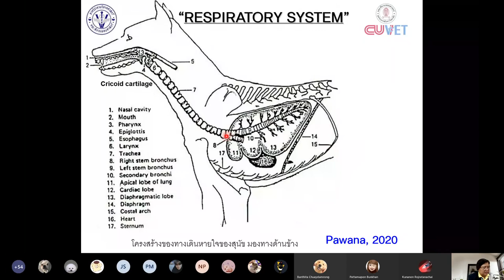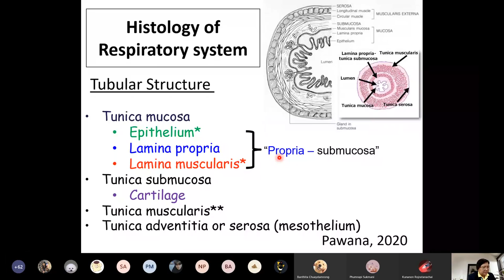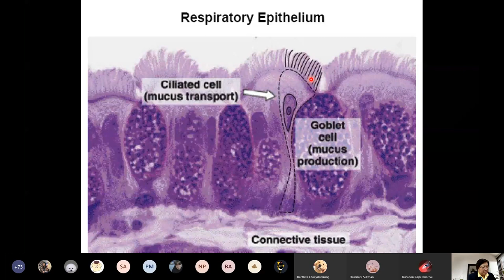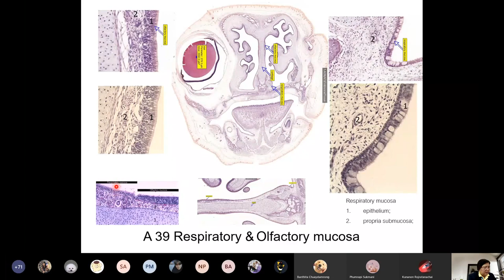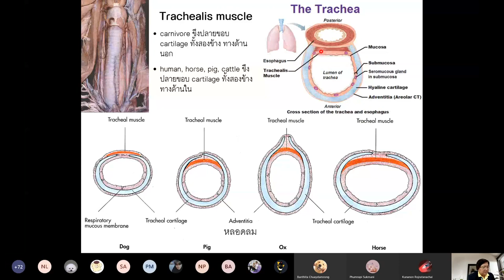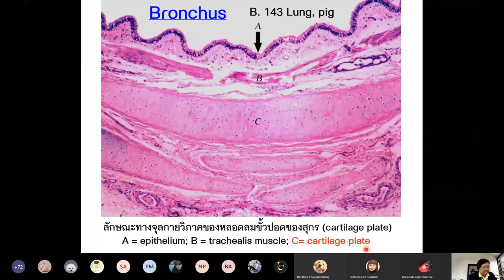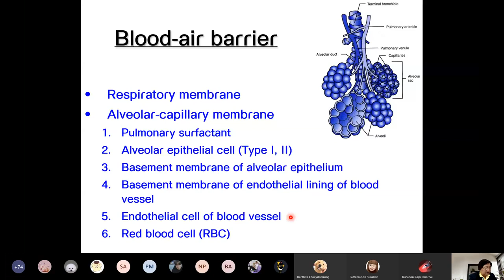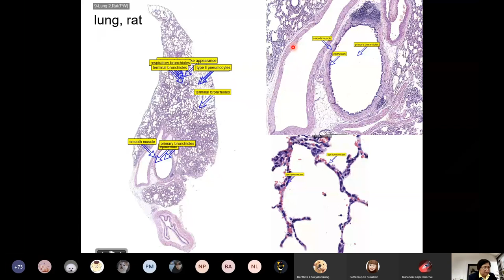LECTURE Online เรื่อง จุลกายวิภาคระบบหายใจของสัตว์ ผศ.สพ.ญ. ภาวนา เชื้อศิริ CUVETANAT 2020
LECTURE Online เรื่อง จุลกายวิภาคระบบหายใจของสัตว์ ผศ.สพ.ญ. ภาวนา เชื้อศิริ CUVETANAT 2020 New normal